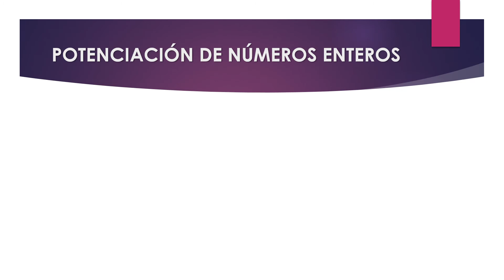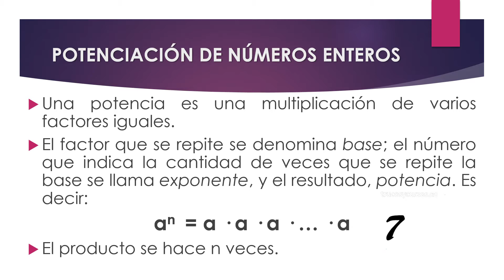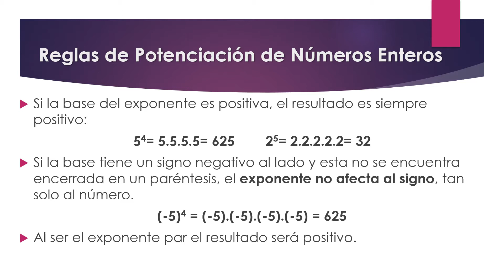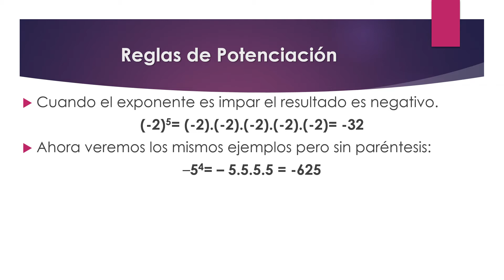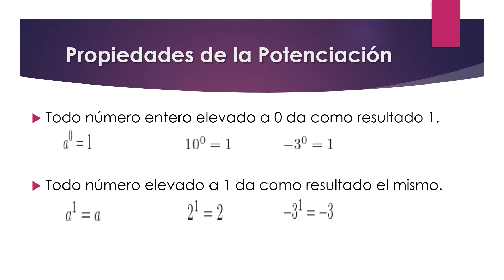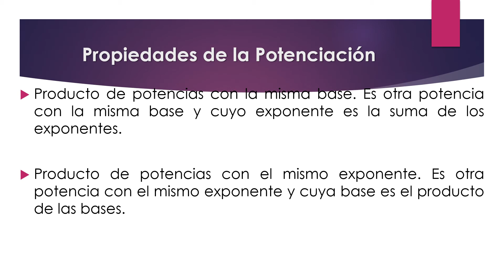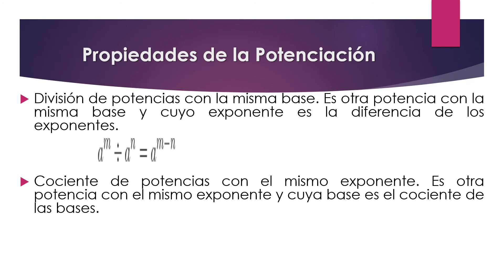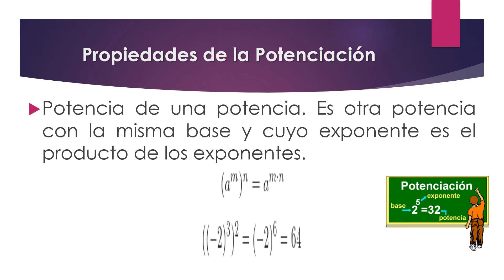PRIMERO BÁSICO MAT CLASE 06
Video tutorial acerca de las Propiedades de la Potenciación de Números Enteros y sus reglas prácticas